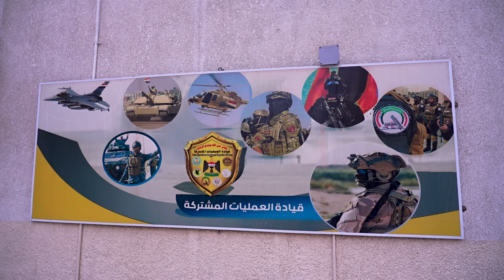القائد العام للقوات المسلحة يزور مقر قيادة العمليات المشتركة لمتابعة تنفيذ خطة عيد الأضحى الأمنية